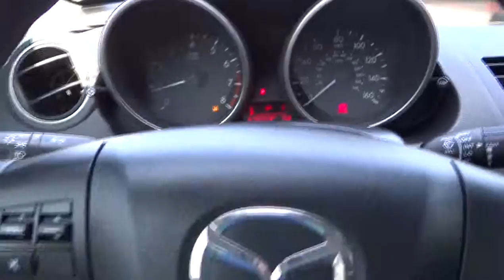2010 Mazda Mazda3 - 4dr Car San Antonio Austin Corpus Christi Laredo New Braunfels San Ant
2010 Mazda Mazda3 i Sport - Stock#: U1230821 - VIN#: JM1BL1SF0A1230821

Mazda 3 I Sport